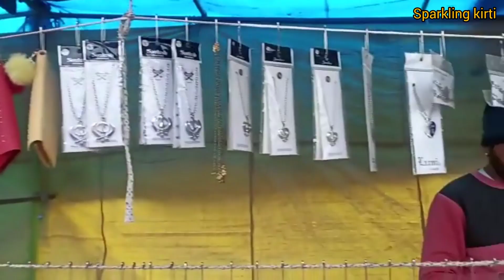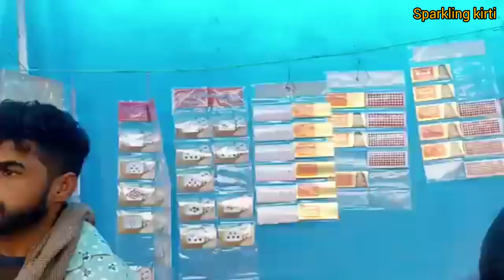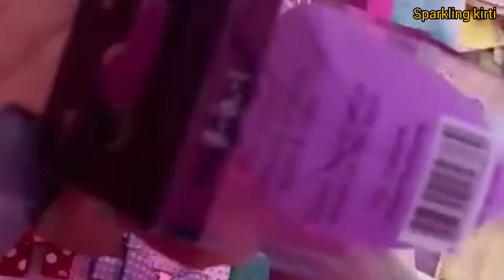Fun fair vlog || fun at carnival || mela || sparkling kirti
Fun fair vlog || fun at carnival || mela || shopping vlog || sarojini nagar || shopping haul || latest collection || vlog

copyright :
everything u can see in this video is created by me ( sparkling kirti) unless otherwise stated.
please do not use any photo Or video without permission.